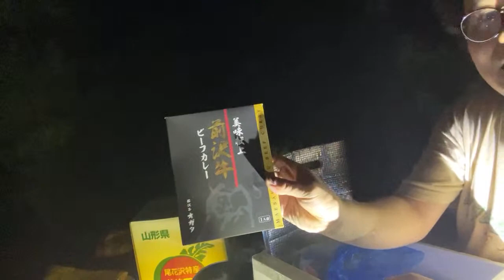【スイカ爆発】最恐心霊スポット！富士の樹海…13日連続ぼっち凸 ♯3【367日目】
1日うまい棒1本未満のご支援で樹海放送マサヲの活動を助けてください！
コロナに奪われた観光と交流を取り戻す…365日一緒に歩くように見ていただけたら嬉しいです。
ご参加はアフロ隊の自由です。

【1週間の大まかな予定】
月、火　心霊曜日
水、木　昼　観光、キャンプ、車中泊
金　　　動画
土　　　車載
日　　　話し合い
8日ごとに連休（コアサポ限定ライブ、オンライン交流会あり）

【体重794kg】
75kgになりたい！

【樹海十戒】
アフロ隊は仲がいい

【樹海ツアー】
・まだお泊まりは怖い！日帰りのアフロ隊
・富士五湖に宿泊して観光予定が決まってないアフロ隊
・樹海を歩きたいけど不安だからマサヲに案内してほしい…
普通のガイドさんがお連れしないレアなコースに行きましょう！

100日企画スペシャルサンクス！
Nobu Yuda いずさんぽモフモフ Gaku Guntama aki U 月夜イソラ 弓月香織 木下尊夫 しかお 深椥璃翠 Suzuki Masao 三代目JA Soul farmers miicat sea みたら女子 ひろきち ヘタナンデス kotaro B ei si ひろくん tomo yama 花花 栗坊サブ垢 きーちゃん ベランダ菜園士のおうちファーム しんちゃん もふもふチャンネル 猫キック。 Mammy 太田直紀 桜八咫烏 なんなも kazu 佐木比呂 あやか のりのり りりい. ベラドンナ カンノw 美和38 なりよなりよ みかみか 大石さくら GA ロキマル 草彅江利子 ジャッカル 蓮美智子 キャベツ太郎 マコト 森田拓男 吉田かおり ささぱんだ しほざる Masato hiro 沙羅 なんちゃって 最後の羅針盤 ユダッチ 板野コナン on mi 海のよーちゃん 山賊 かせycfc おーちゃん J Suzuki 高橋和行 へらぶー りりい。 男爵 アクセル 紅のべにちゃん n-74 toshiko minezawa アオラム くみあま おちいかい ゆり。 たいちょう 鼬ぷにすけ ペッシュ ハイエースター moco128 On the way ISORI あにや 永友マリ うにラルク ぴろ. 優子 siba ももはなうめ 知子松本 AE86豆腐屋 ゆず姫 tom kira Kira-m よっしー 峰子 もな太郎 mieko. I カンノ2nd Lake Shojiko TV ワンドック 生出克彦 チョコちゃん AYA MANA cha cha 富士山麓 たけちゃん Sリリー flatman175 翻車魚 青木佐知子 五十嵐寛和 ゆーか hidebow chandayo Paru paro 清伸 ゆず姫 A E 川本まゆみ けんちゃんGOGO なっちゃんGOGO チアちゃん ぐれいしあ Konio わすれな草 まーママ Yuyu Enomoto isori みっち みどぽん いよかんちゃん レトロ おねぇ 勝己 みんみん 美智子 品川